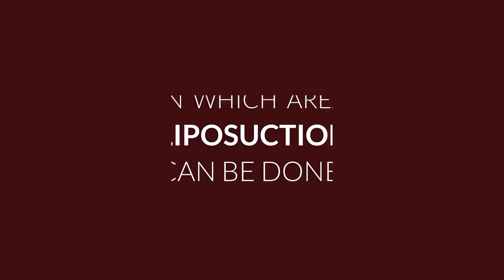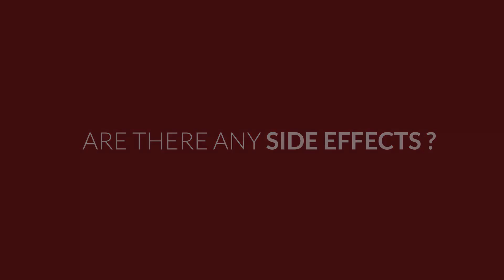How to lose Stubborn fat!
Diet, exercise, active lifestyle. You are following a regular and a stringent routine but that stubborn fat refuses to go away. This video might help you a great deal then. Dr. Anmol Chugh, a board certified plastic surgeon and an expert in Liposuction explains you about the procedure and how to get the best results. To get to know more about Liposuction and other cosmetic surgery procedures

If you wish to have a holistic approach related to aesthetic procedures, do subscriber to this channel. You can also comment and ask your queries in comments section and we will be glad to help you.